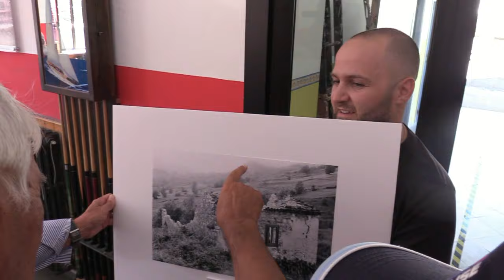L'Alto Molise illustrato da Franco Valente nel mirino dei fotoamatori a Villa San Michele